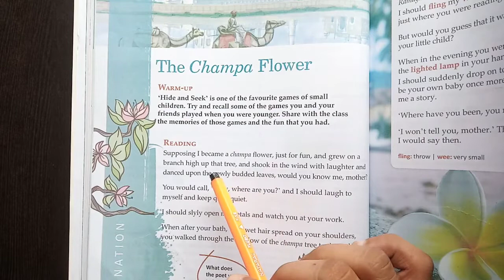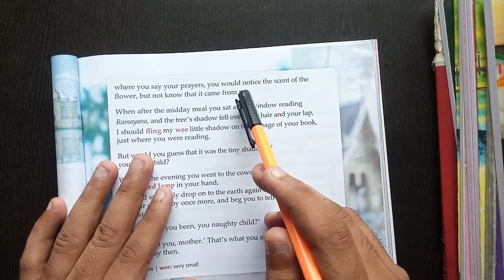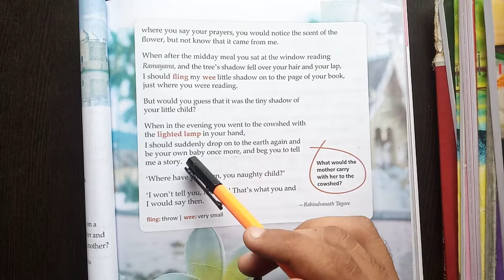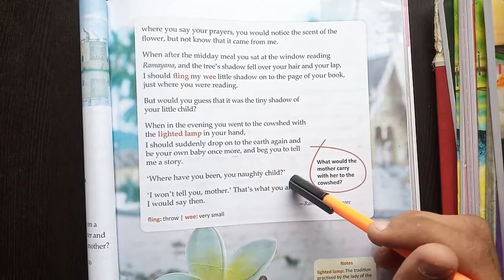7th Grade | English | Preparatory AV Assignment 4 | 21st September 2020